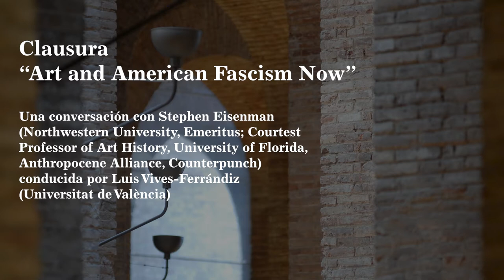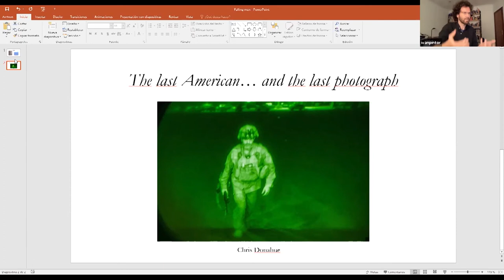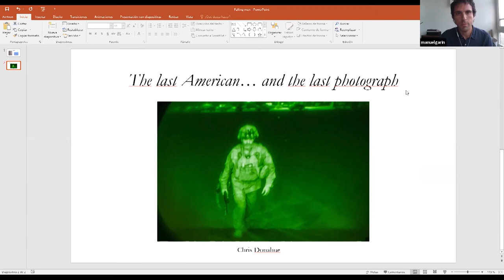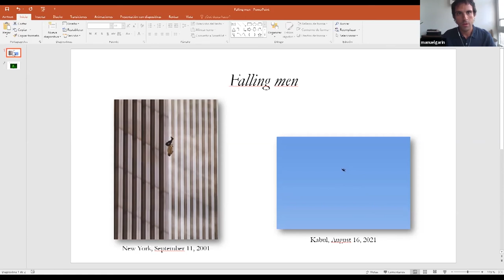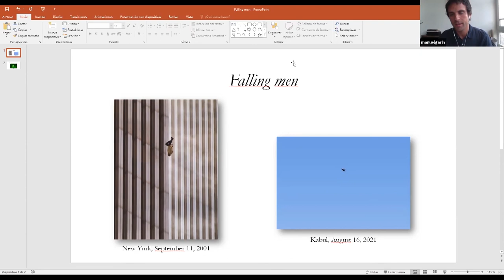I CONGRESO INTERNACIONAL MOTIVOS VISUALES DEL PODER Y LA ESFERA PÚBLICA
Clausura: “Art and American Fascism Now”.
Una conversación con Stephen Eisenman (Northwestern University, Emeritus; Courtest Professor of Art History, University of Florida, Anthropocene Alliance, Counterpunch) conducida por Luis Vives-Ferrándiz (Universitat de València).
21 de septiembre del 2021